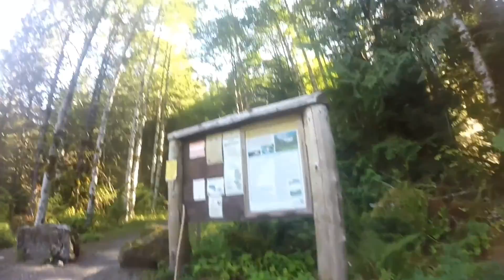Elliot Creek (Goat Lake ) Trail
Elliot creel (Goat Lake) Super easy hike on Mt loop highway amazing area